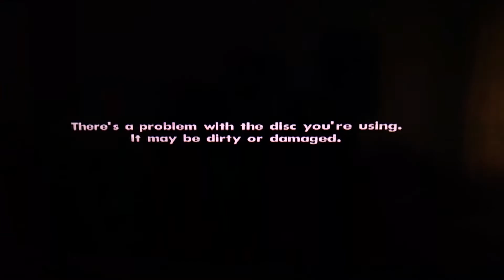GTA San Andreas Walkthrough #26 Game Crashes 3 TIMES!!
For some reason in this episode the game crashes twice and I failed the mission maybe  three times but I hope you enjoyed this episode and I have now done 58 missions in the game